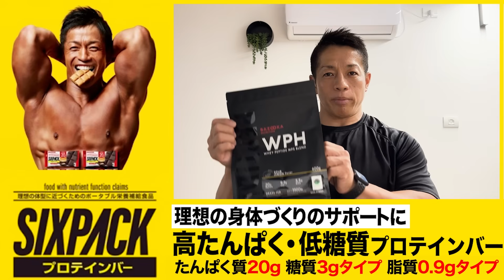【異次元のトレーニング方法！】芸人ハタノハタさんの大胸筋がエグい仕上がり！腕立伏せだけで大胸筋は付く？【新・バズーカ岡田チャンネル】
今回は「若手筋肉芸人ハタノハタさんの大胸筋」について話しました。
腕立て伏せを1日1000回しかも45分間、とてつもない精神力が必要だと思います。
自重トレーニングでここまでなれるんだと勇気をもらえますね。

これまでは身体づくりに関する情報のみお伝えしてきましたが、
この新チャンネルでは私が日々感じていること、食生活、トレーニングやスポーツのニュースや記事の解説、新しく発見した体づくりの方法や考え方などを気軽に発信していきたいと思っています！

また、2023年4月から一年間イスラエルに滞在し大学や研究所にて研究もしますので、
現地での生活や最新の研究なども皆さんにお話できればと思います！

現地ボディビル大会に向けた減量、試合そのもの、また現地ジムでのトレーニングなどもお伝えしたいです。

もちろん身体づくりに関することも発信していきますのでぜひ楽しんでいただければ嬉しいです。

【目次】
00:00 今日のテーマ「若手筋肉芸人ハタノハタさんの大胸筋」について
00:13 自重トレーニングだけで大胸筋や腕肩の筋肉は作れるのか！？
02:00 なぜ主流は自重トレーニングではなくウェイトトレーニングなのか
03:56 人間の可能性を見たい！来年のJBBF出場が楽しみなハタノハタさん
05:32 色んなトレーニングを取り入れることは体にとって大切なこと
06:29 エンディング

ウィンゲート大学　客員研究員（イスラエル）
理学療法士
2023年　WNBFイスラエルボディビル選手権　総合優勝（Pro Card 取得）
2022年　IFBB世界ボディビル選手権大会　40-44歳70kg以下級　3位入賞
2022年　第34回日本マスターズボディビル選手権大会 40歳以上級 優勝
2012〜2021年柔道全日本男子チーム体力強化部門長